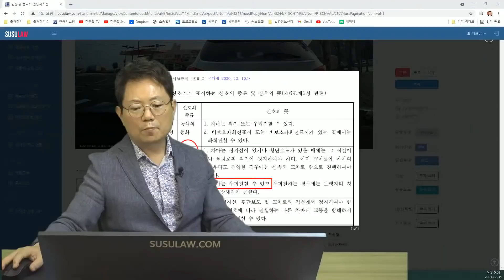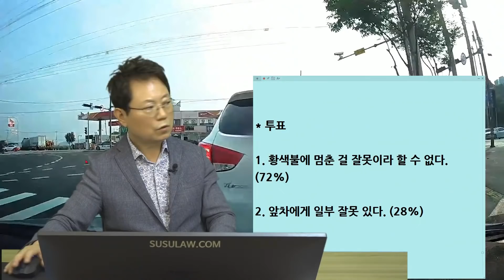11483회. 황색불에 멈춘 앞차 뒤를 블박차가 쾅!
b2677, 210619 (토) 오후 생방송, 황색불에 멈춘 앞차

황색불에 멈춘 앞차를 블박차가 박음.

* 투표
1. 황색불에 멈춘 걸 잘못이라 할 수 없다. (72%) (20%)
2. 앞차에게 일부 잘못 있다. (28%) (80%)

*투표 2
1. 황색불에 우회전하는 거 신호위반 아니다. (100%)
2. 신호위반이다. 정지선에 멈춰야 한다.

* 도로교통법 시행규칙 별표 2

황색불에도 우회전은 가능한데..
판사에 따라 황색불에 멈춘 앞차에게 잘못 있다고 보기 어렵다면서 뒤차 100%로 볼 수도 있겠고
황색불에 우회전 가능한데 왜 갑자기 멈췄느냐면서 앞차에게 20~30% 볼 수도 있겠네요.

* 신호등 잔여시간 표시했으면 좋겠다.